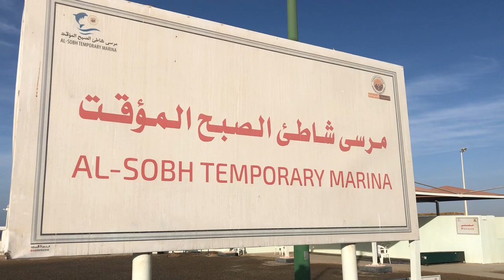Ustaz Amin - Tamim Ad Dhari | Diving di Yanbu Saudi